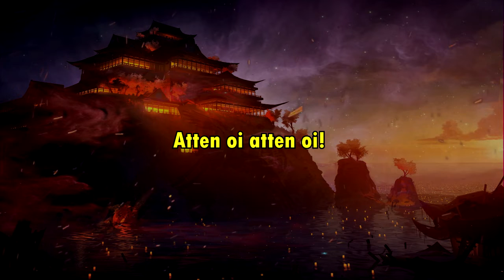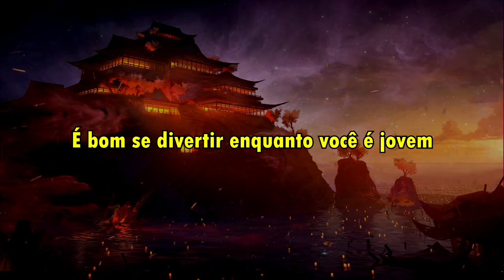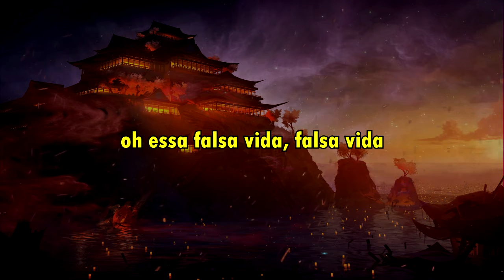Ainur Qalai - Jalgan Ay(Legendado - PT/BR)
Letra original:
Öte şıgar dünye-ay kas kagımda ayho!
Oynap külgen jarasar jas şagında oy dünye-ay...
Kisi jarı kisige jar bolmaydı ayho!
Balapan day bawrına baskanmenen oy dunye-ai...

Jalgan-ay jalgan-ay
Janbay öşken arman-ay
Jarga lâyık kalkanın
Jandı awrige salgan-ay

Atten oy atten oy!
Dünye netkin en tatti ay...
Jaraskanı kınaydı-oy,
Dem-tuzının jatpen -ay...

Birüvler mez aspanda aynalganga ayhooo!
Aynalganga birüv mez peygambarga oy dunye-ay...14
Sudan taza, sütten ak kim bar deyisin ayhooo?
Bul dünyede kirşiksiz sebi gena oy dunye...